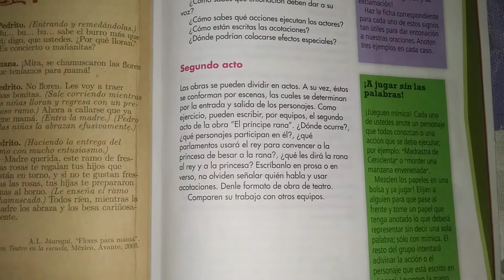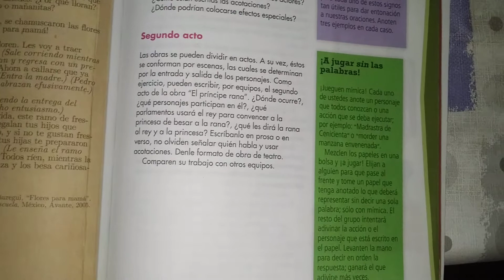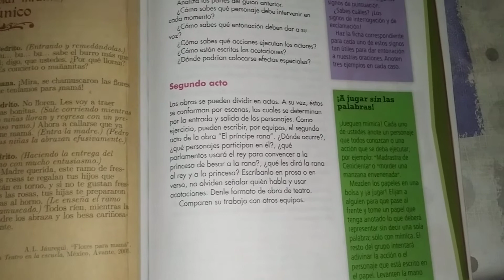11 mayo 5° grado Miss Getze